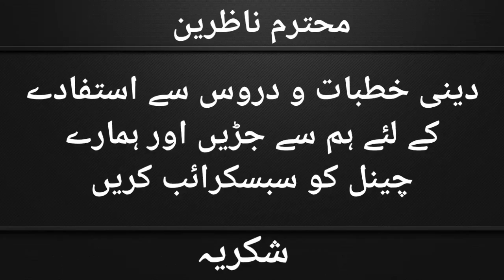Azmat Rasool sallallahu alaihi wasallam , khutba Juma, Ataur Rahman sanabli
azmat Rasool sallallahu sallallahu alaihi wasallam
Nabi ki azamat
Nabi ki azamat kya hai
Rasool ki azamt
Nabi se mohabbat iman ka hissa
Nabi se mohabbat ke bagair imaan mokammal nhi

نبی کی عظمت
قرآن کی روشنی میں نبی کی عظمت
قرآن و حدیث کی روشنی میں نبی کریم صلی اللہ علیہ وسلم کی عظمت
نبی کریم صلی االلہ علیہ وسلم کی عظمت کیا ہے
نبی سے محبت ایمان کا حصہ
نبی کریم صلی اللہ علیہ وسلم سے محبّت کیے بغیر کوئی کامیاب نہیں ہو سکتا
نبی کریم صلی االلہ علیہ وسلم سے محبت کیے بغیر کوئی کامل مومن نہیں
نبی کی عظمت قرآن کی روشنی میں

नबी से मोहब्बत इमान का हिस्सा
नबी की अजमत
नबी की अजमत कुरान और हदीस की रौशनी में
नबी की अजमत और हमारी जिम्मे दारी
नबी से मोहब्बत किए बगैर कोई कामिल मोमीन नही हो सकता

Must watch and support this Islamic channel
Thanks